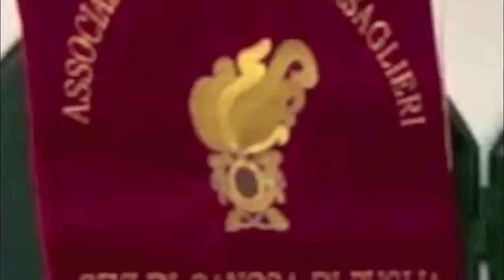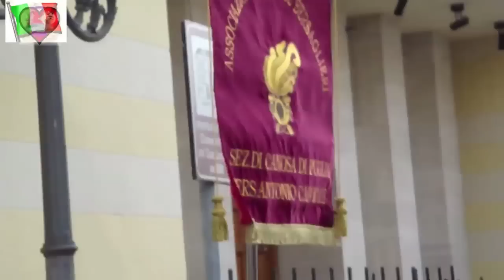CANOSA DI PUGLIA - 23/10/2011 - DI CANOSA NEL CUORE PRESENTA "BERSAGLIERI"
L'ufficializzazione dell'istituita associazione si è tenuta domenica 23 ottobre 2011 con le seguenti manifestazioni celebrative: il raduno dei bersaglieri in Piazza XXIII Maggio, nel piazzale antistante il Palazzo di Città di Canosa di Puglia,  intorno alle ore 10,00 ; il corteo, preceduto  dai bersaglieri ciclisti della Sezione di Bari e accompagnato dalla Fanfara "6° Palestro" di Cancellara (PZ) diretta dal Capo Fanfara Giovanni Matera e presieduta da Biagio Cillo,  ha attraversato Piazza della Repubblica, Corso S.Sabino e si è diretta al Monumento ai Caduti per la deposizione di una corona d'alloro e la consegna con benedizione del Labaro dedicato al Bersagliere Caporale Antonio: leva 1892, di professione panettiere, matricola 18605/BARL. Il bersagliere canosino (nato il 20/05/1892 e deceduto il 24/12/1927) fu chiamato alle armi il 1° giugno 1915 nel 1° Reggimento Bersaglieri , giungendo  in territorio dichiarato in stato di guerra il 30/08/1915 con il 6° Reggimento Bersaglieri.